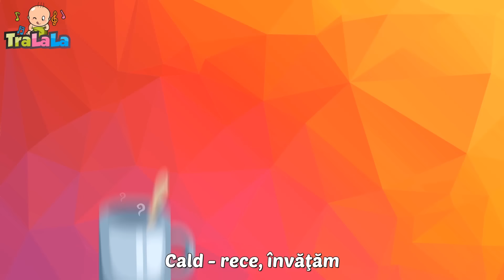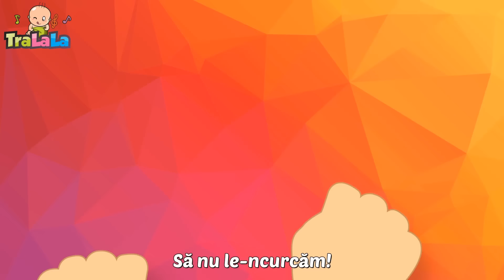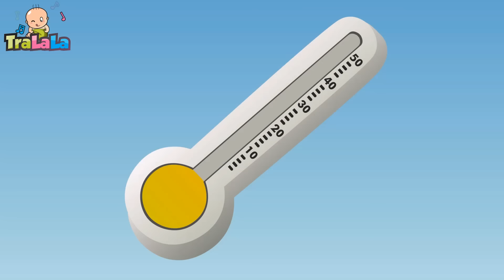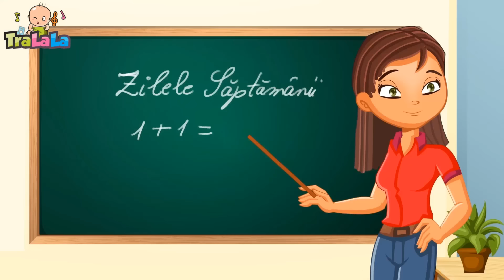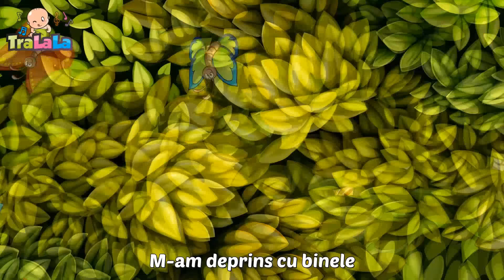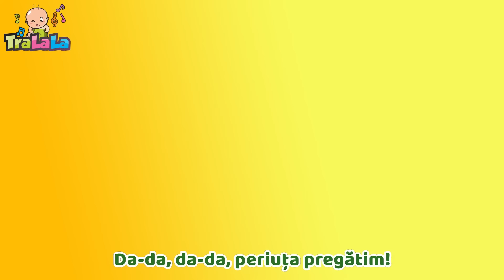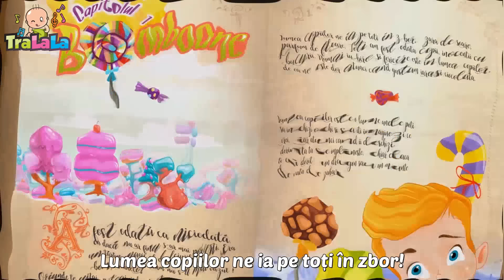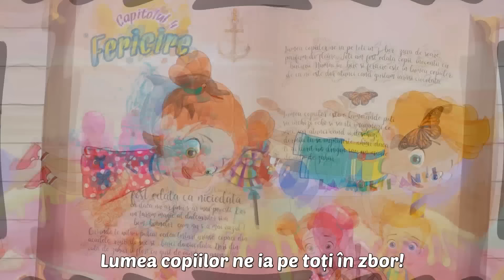Cantece pentru copii - Vrem bomboane 🍬 60 MIN de muzica pentru bebelusi TraLaLa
🍬 Alătură-te unei călătorii delicioase cu 'Vrem bomboane' de la TraLaLa! 🎶 Apasă play și bucură-te de 60 de minute de cântece vesele și colorate, perfecte pentru cei mici. Fiecare melodie este o invitație să descoperi lumea dulciurilor și a joacelor într-un mod educativ și distractiv. Vino să cântăm, să învățăm și să ne delectăm împreună, explorând ritmuri muzicale care aduc zâmbete și multă voie bună! 🎉🎵

00:00 - Vrem bomboane
02:25 - Johny 4 Stampila
02:28 - Buna dimineata, draga gradinita
03:45 - Cele mai frumoase flori
06:26 - Gainusa cea motata
07:42 - Stang si drept
10:01 - Numaratoarea
12:42 - Canta
14:38 - Arici pogonici
16:04 - Un catel mititel
17:23 - Iepurasul HOP HOP HOP
18:53 - Micul greieras
20:49 - Iepurasul Tupl
21:53 - In gradina casei mele
23:47 - Bate vantul frunzele
24:59 - Vine rata
26:14 - Lipa-lipa prin zavoi
27:29 - Furnicile
28:22 - Degetele
29:57 - Zilele saptamaniil
33:02 - In padure video final
34:58 - Mamaruta
36:00 - Dintisorii Veseli
38:12 - Douazeci pitici
39:18 - Mi-a zis mama ca mi-o da
40:39 - Taranul e pe camp
42:32 - Lumea copiilor
45:25 - Deschide urechea
47:12 - Masa mare
48:29 - Masa buna
50:38 - Am o casa mititica
52:35 - Cantecul animalelor
53:50 - Cucu
56:38 - Semaforul vesel
59:02 - Asta-i vacanta
60:58 - Podul de piatra